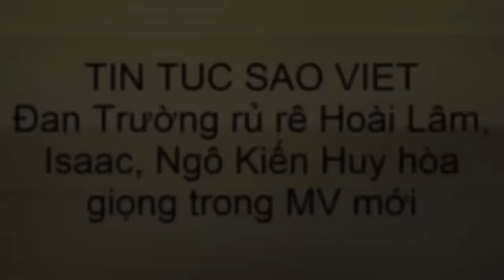tin tuc sao viet_Đan Trường rủ rê Hoài Lâm, Isaac, Ngô Kiến Huy hòa giọng trong MV mới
Sau hơn nửa năm chuẩn bị, Đan Trường vừa giới thiệu MV "Gọi tên Việt Nam" với những khung hình đẹp của mình tại nhiều vùng miền của tổ quốc.

Mới đây, Đan Trường đã ra mắt MV "Gọi tên Việt Nam" với những hình ảnh hậu trường từ các show diễn. MV còn có sự tham gia của đông đảo ca sĩ được yêu thích như Quang Linh, Quang Dũng, Thanh Thảo, Ngô Kiến Huy, Issac, Hoài Lâm,